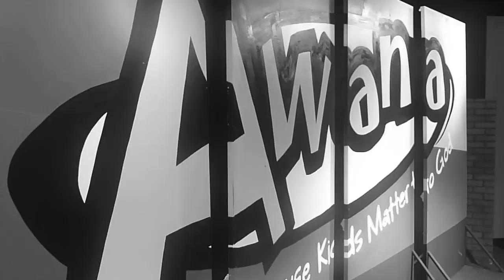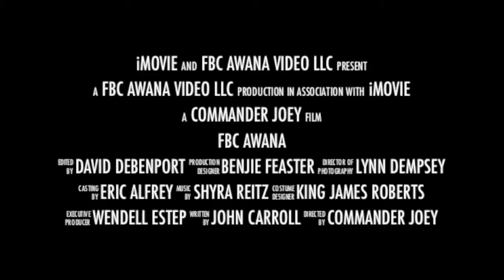FBC Columbia Awana 2012 video.mp4